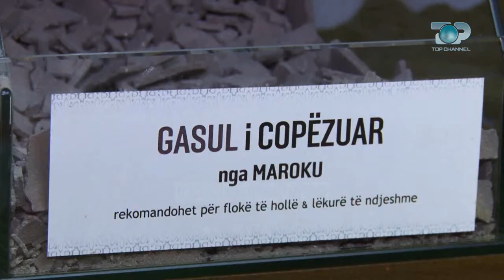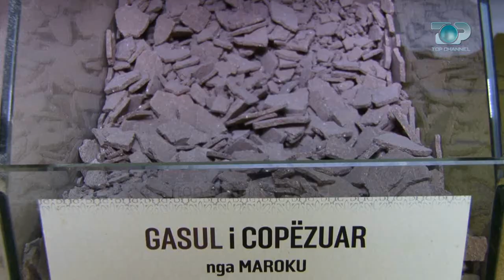Ne Shtepine Tone, 24 Maj 2018, Pjesa 3 - GASULI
Gasuli është një lloj argjile që vjen nga Maroku. Ky mineral natyral nxirret në shtretërit e maleve Atlas. Gasuli është i pasur me magnez, kalcium, kalium dhe është përdorur prej 12 shekujsh nga popullata afrikane.  Falë vlerave që ka për kujdesin e lëkurës dhe flokëve, ne në ditët e sotme e gjejmë edhe në Shqipëri. Ndiqni më shumë informacion për këtë produkt dhe disa receta interesante për lëkurë dhe flokë më të shëndetshëm.